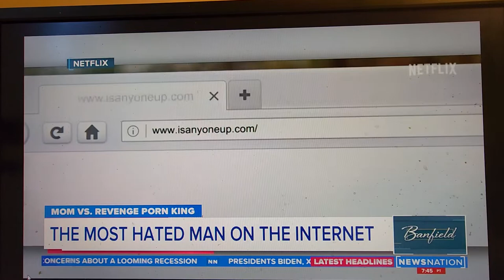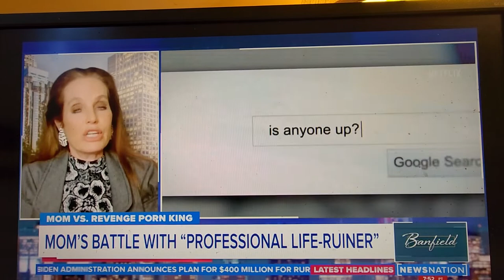Charlotte Laws on Banfield - News Nation discussing her TV series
Dr. Charlotte Laws is interviewed on Banfield of the News Nation network. She discusses her new Netflix docuseries "The Most Hated Man on the Internet." Laws is a revenge porn activist who has helped over 500 victims and helped pass anti-revenge porn laws in 48 states. Show aired on 7/28/2022.